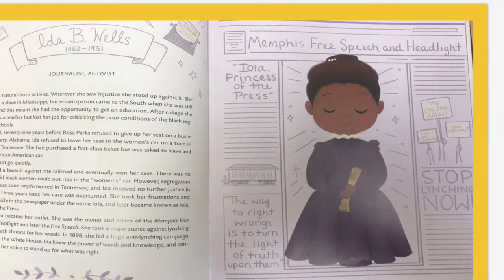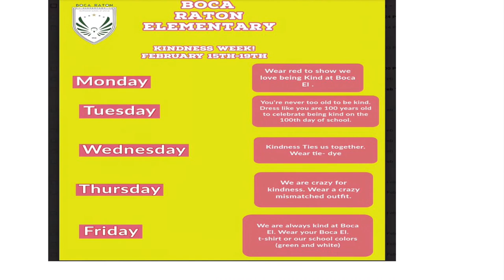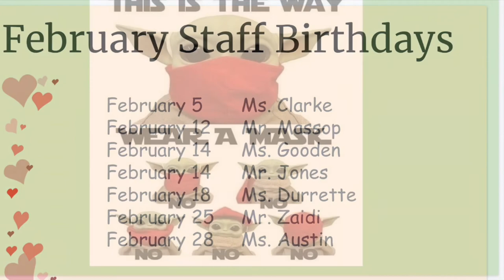BRES News Friday, February 12